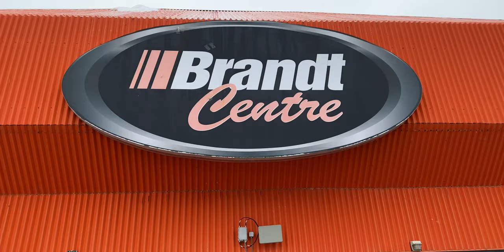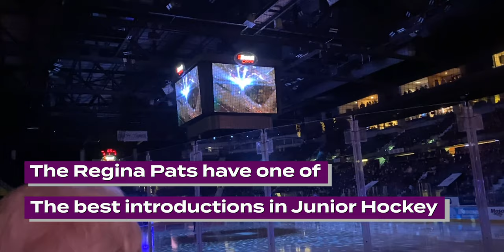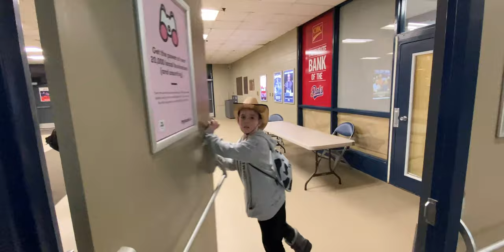Not Just Another Sunday Skate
We try to bring friends from out of town on new experiences. So when we knew our friend Sean was coming to Canada from Ireland we knew we had to take him to a hockey game. What better game than Canada's oldest junior hockey franchise and their longest rival the Saskatoon Blades. What could happen? There isn't anything that could possibly go wrong could there?